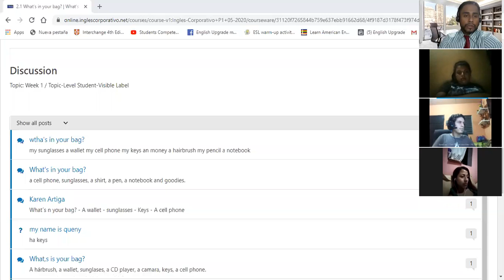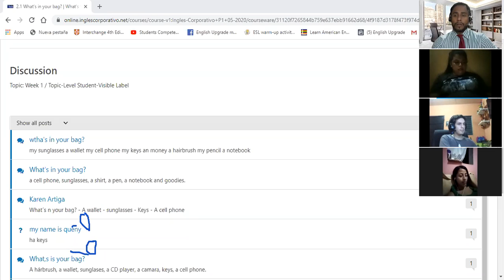Ingles Corporativo-This and These